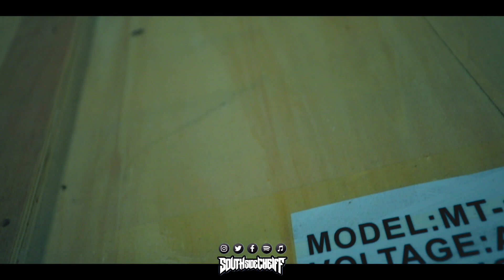RICOMA MT-1501 UNBOXING - EPISODE 7 - @SouthSideCheiff DAILY VLOG